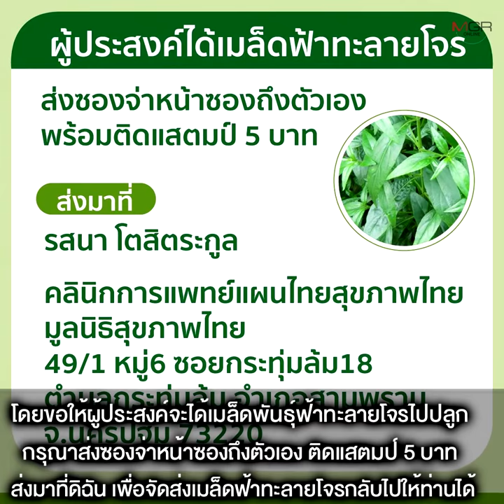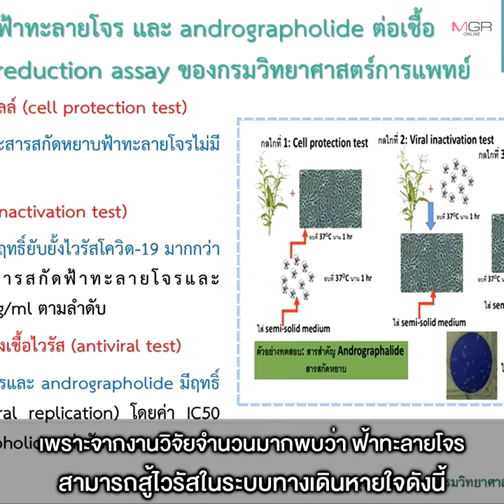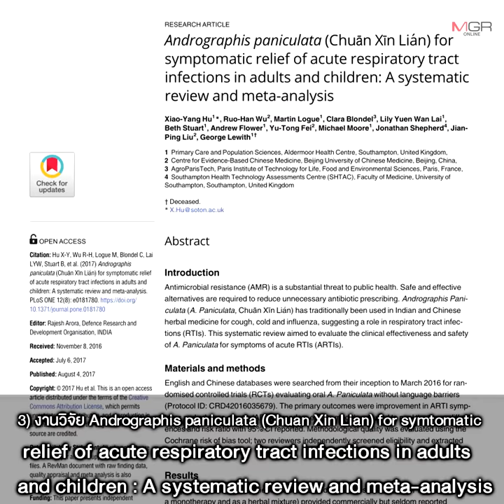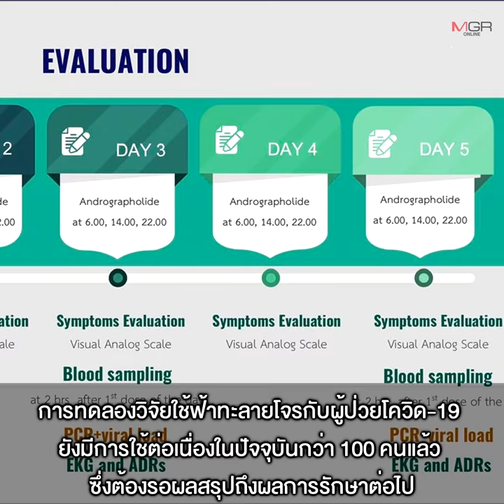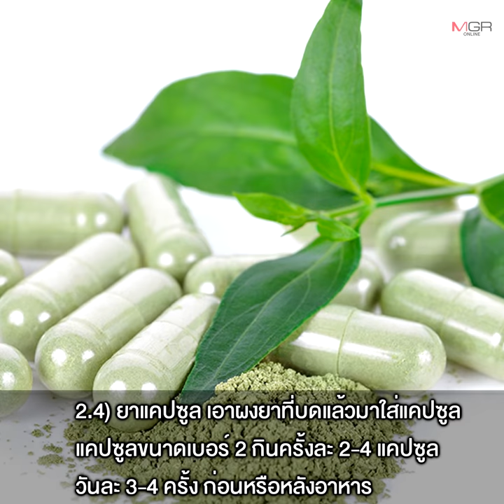“รสนา” เชิญชวนปลูกฟ้าทะลายโจร ทะลายโควิด-19 ด้วยการสร้างสังคมพึ่งตนเองและการแบ่งปัน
08/02/2021 “รสนา” เชิญชวนปลูกฟ้าทะลายโจร ทะลายโควิด-19 ด้วยการสร้างสังคมพึ่งตนเองและการแบ่งปัน

“รสนา” เชิญชวนปลูกฟ้าทะลายโจร ทะลายโควิด-19 ด้วยการสร้างสังคมพึ่งตนเองและการแบ่งปัน แนะวิธีในระดับครัวเรือน ยันงานวิจัยจำนวนมากพบว่าสามารถสู้ไวรัสในระบบทางเดินหายใจได้